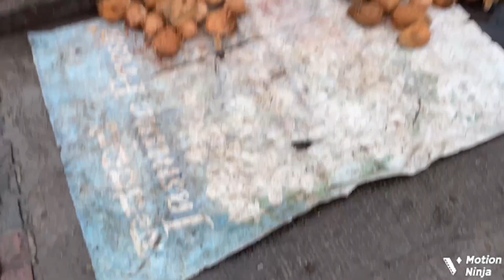Morning vegetable market in SHIVAJI NAGAR | 100% cheap price | dk Ibrahim vlog | subscribe